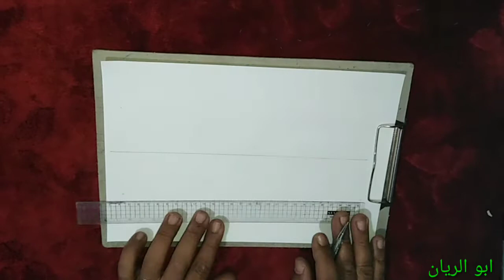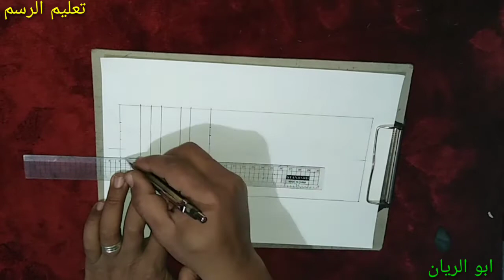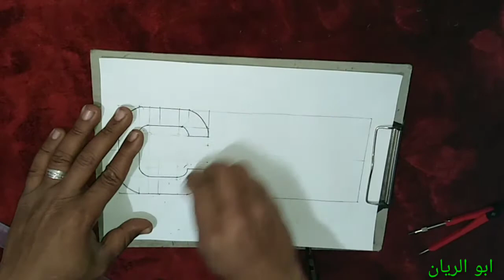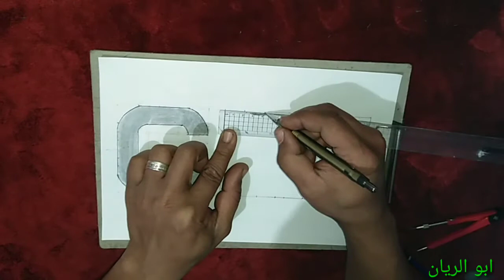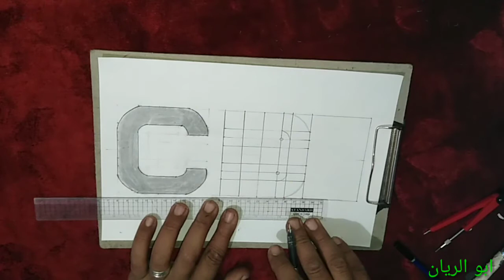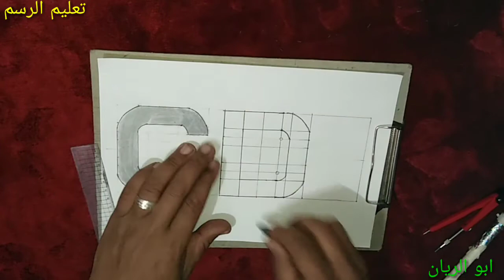تعلم رسم الحروف الإنجليزية(c_d) , (c_d) Learn how to draw English letters